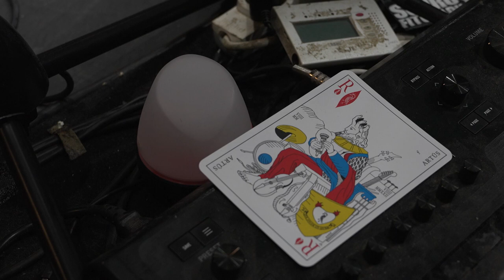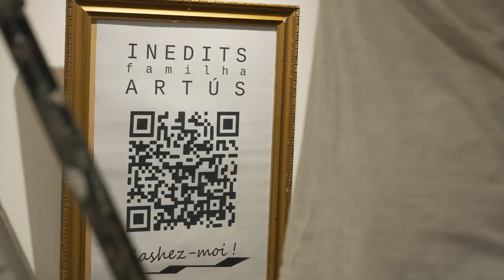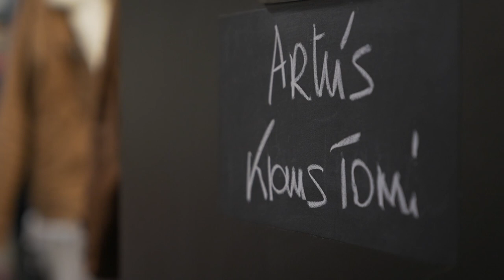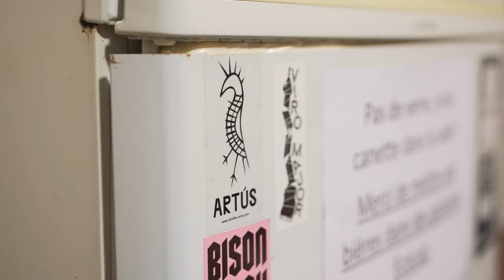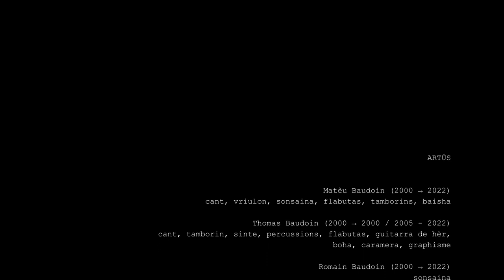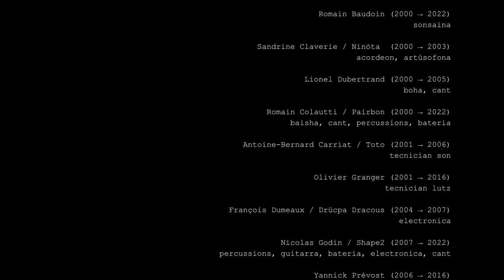✹ Artús☽ "Las Acabalhas" • Ultime concert @ La Centrifugeuse • Pau • 17 septembre 2022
⚡ Du 17 septembre 2022, ultime date à la Centrifugeuse à Pau, voilà ce qu’on retiendra :
un condensé de 22 belles années de vie d’un groupe avec lequel nous avons grandi. 22 ans d’attention toute particulière pour quelques musicien.ne.s et technicien.ne.s sur scène, mais portés par une foule de gens tout autour, qui ont tendus leurs mains pour faire un bout de chemin avec nous hors des sentiers battus, e a còps los braçs tà’ns sostiéner.
Une foule de gens qui nous ont témoigné que nous hissions haut et fort leurs émotions, leurs rêves, leurs ailleurs, leurs sourires. 22 annadas a navigar dens aigas desconegudas, à tracer notre route, où joies et peines intenses se disputaient parfois le haut du panier.
Alors MERCI d’avoir fait de ce 17 septembre 2022 la plus parfaite des cérémonies d’adieu, de nous laisser avec le sentiment du travail accompli et bien fait, et d’avoir fêté ça comme il se doit : l’occitan a un terme pour désigner cette circonstance, « las acabalhas », et nous sommes très heureux d’avoir pu vivre ça avec vous.
MERCI d’avoir comblé la salle avec vos ganaches amicales, d’avoir signifié votre amour au travers des émotions que cet ultime concert suscitait en vous, et d’avoir salué lo Rei Artús pour sa dernière transformation qui consiste à habiter dorénavant nos souvenirs, endroit d’où il saura nous inspirer encore et toujours plus de musique et de projets. ❤️⭕

• Réalisation & montage : Alexandre Cartigny
• Son : Olivier Foucher

• Matèu Baudoin : chant, violon
• Romain Baudoin : vielle à roue
• Thomas Baudoin : chant, tambourin à cordes, synthé, percussions
• Romain Colautti : basse, chant
• Nicolas Godin : guitare, percussions, chant
• Alexis Toussaint : batterie, percussions
• Benjamin Rouyer : sonorisation scène
• Sandrine Claverie : accordéon
• Lionel Dubertrand : boha, chant
• François Dumeaux : synthé modulaire, violon, chant
• Olivier Granger : éclairage scène

Invité.es : Tal Coal / Maud Herrera, Mathilde Dufau & Jordan Tisner, L'Envoutante, Klaustomi

Remerciements infinis à l'équipe des choupinous de la Centrifugeuse de Pau & Hart Brut / Laurent Mouledous + Anne Bellegarde + Julien "Bibi" Dufourg + Charlotte Abadie-Laborde 🖤🖤🖤